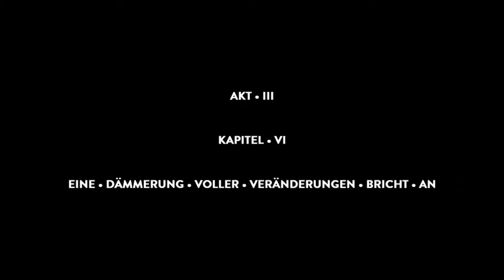CALVINO NOIR #010 - Ewiges Sterben [HD] - Lets Play [German/Deutsch]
Die 30er Jahre! Wir begeben uns in die Rolle des Detektiven "Wilt" und werden ungewollt in die kriminelle Unterwelt Europas gezogen. Um aus dieser Sache wieder raus zu kommen und den Fall zu lösen, ist feinster Ermittlungsarbeit gefragt.
«CALVINO NOIR»
Indie-Stealth-Adventure im Side-Scroller Stil von Calvino Noir Limited

Viel Spaß bei "Calvino Noir"